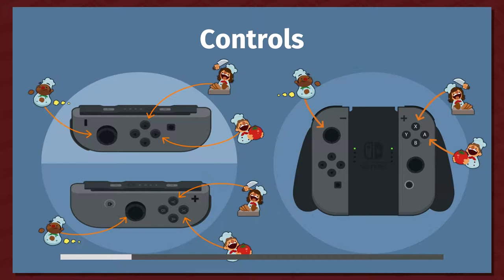Button Smashing Let's Plays | Overcooked! Episode 3